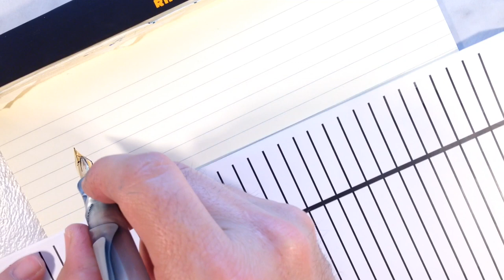Richard Binder full flex versus vintage Waterman 52 red ripple wet noodle.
Here is a quick writing sample comparison of an Edison Collier with a Richard Binder full flex duo point nib and a vintage Waterman 52 wet noodle nib. The Waterman nib is softer but both nibs are very soft and hard to control. I much prefer semi flex nibs because they are easy to use. Full flex nibs like these provide nicer results with more line variation than a semi flex though.